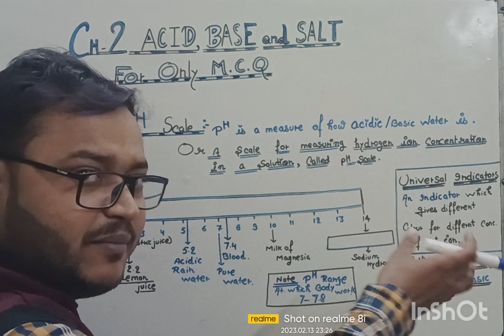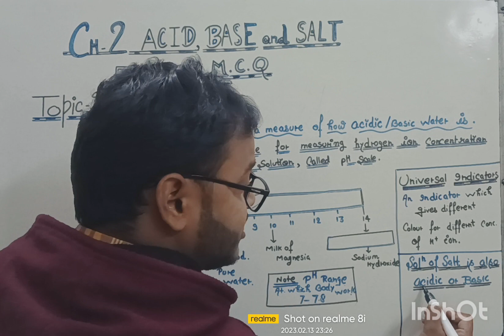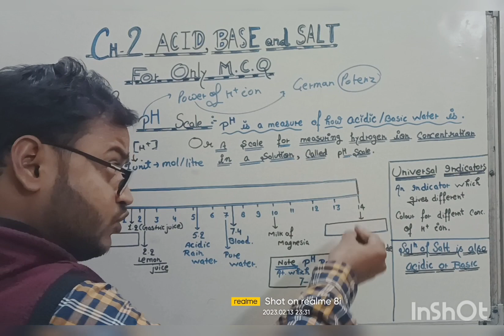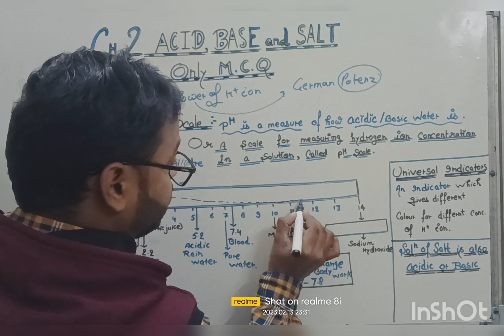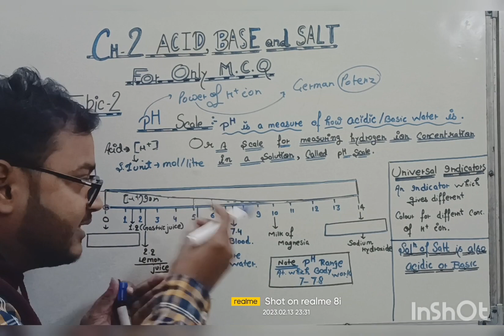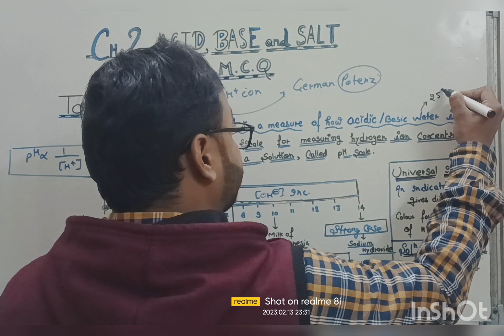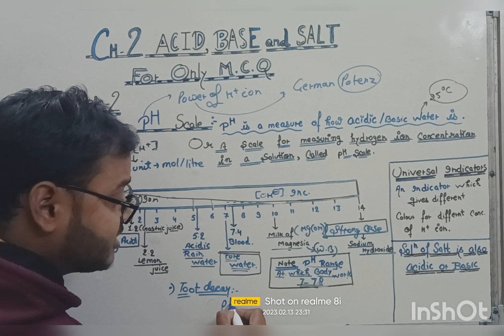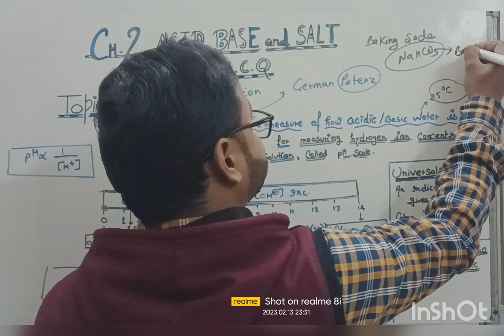PH SCALE WITH COMPLETE EXPLAINATION WITH IN 10 MINUTES.NCERT COMPLETE